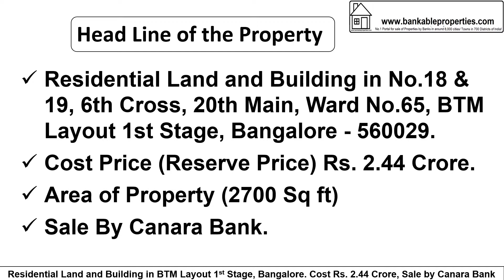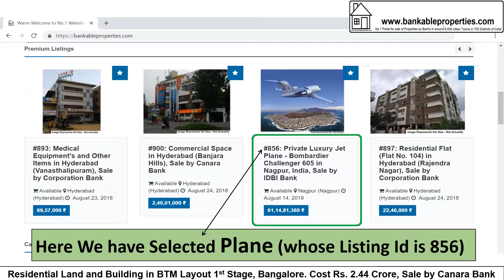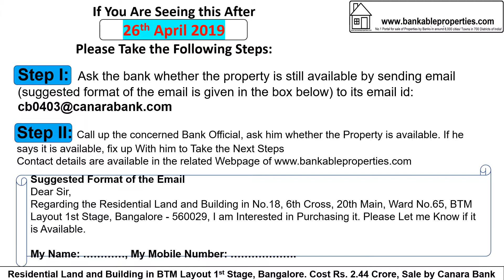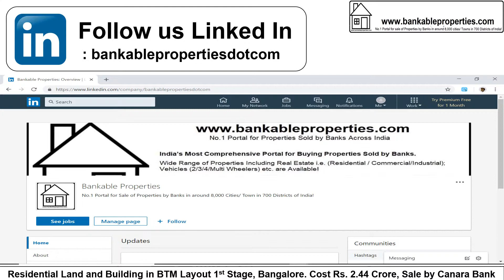1878 Residential Land in BTM Layout, Bangalore. Rs. 2.44 Crore, By Canara Bank 1878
Residential Land and Building in BTM Layout, Bangalore. Rs. 2.44 Crore, By Canara Bank. Bank Phone Number : 080 – 26602997 [Listing id # 1878]
After Seeing the Details, if You are interested, take the Following Steps:
Dear Sir,
Regarding the Residential Land and Building in No.18 & 19, 6th Cross, 20th Main, Ward No.65, BTM Layout 1st Stage, Bangalore - 560029, You Had Put for Sale, I am Interested in Purchasing it.
If You Are Seeing this Property/ Video After 26th April 2019 Please Take the Following Steps:
Dear Sir,
Regarding the Residential Land and Building in No.18 & 19, 6th Cross, 20th Main, Ward No.65, BTM Layout 1st Stage, Bangalore - 560029. You Had Put for Sale, I am Interested in Purchasing it. Please Let me Know if it is Available.